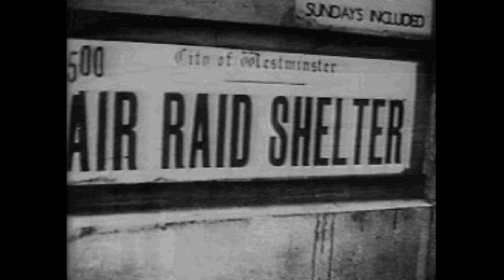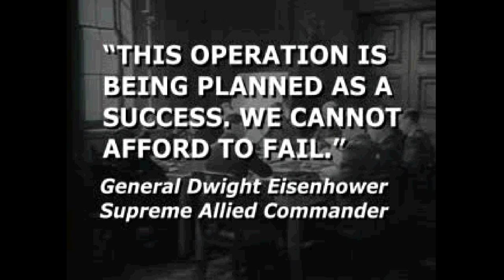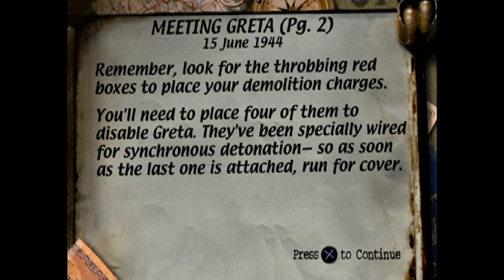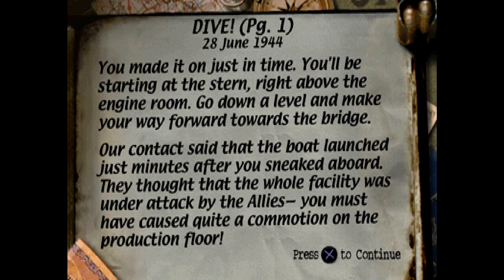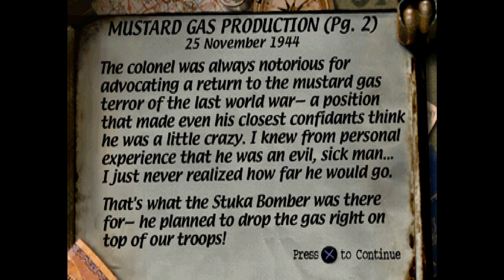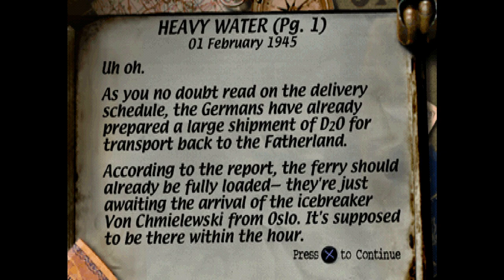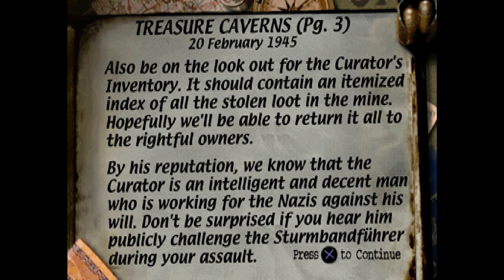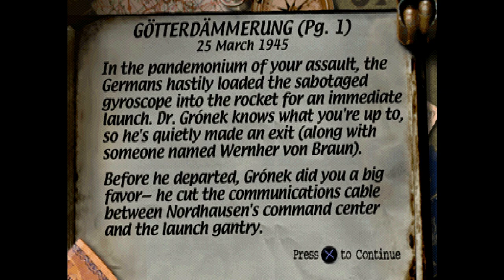Medal of Honor (PS1) Full Playthrough (No Commentary)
My Complete Playthrough of Medal of Honor on PS1! (Emulated on Duckstation)

0:00 Intro
Rescue the G3 Officer (June 12, 1944)
5:35 Level 1 - Find the Downed Plane
20:37 Level 2 - Search the Town
33:28 Level 3 - Sewer Chase
Destroy the Mighty Railgun Greta (June 15, 1944)
46:47 Level 4 - Sneak Into Railstation
56:12 Level 5 - Find the Gift Package
1:04:28 Level 6 - Rail Canyon
1:16:20 Level 7 - Meeting Greta
Scuttle Das Boot U-4901 (June 23-28, 1944)
1:23:31 Level 8 - Escape the Wolfram
1:37:54 Level 9 - The Rooftops of Dachsmag
1:47:49 Level 10 - The Hunter's Den
1:58:08 Level 11 - Dive!
Attack Impenetrable Fort Schmerzen (November 25, 1944)
2:06:42 Level 12 - The Siegfried Forest
2:31:14 Level 13 - Officer's Quarters
2:43:46 Level 14 - Mustard Gas Production
Sabotage the Rjukan Hydro Plant (February 1, 1945)
2:54:30 Level 15 - The Roaring Penstocks
3:05:23 Level 16 - Generators of Destruction
3:13:19 Level 17 - Betrayal in the Telemark
3:26:16 Level 18 - Heavy Water
Capture the Secret German Treasure (February 20, 1945)
3:36:51 Level 19 - Mountain Pass
3:47:02 Level 20 - Merker's Upper Mine
3:55:00 Level 21 - Treasure Caverns
Escape from the V2 Rocket Plant (March 25, 1945)
4:17:55 Level 22 - Buzz Bomb Assembly
4:29:04 Level 23 - Vengeance Production
4:41:35 Level 24 - Götterdämmerung
4:49:40 Ending

Medal of Honor is a 1999 first-person shooter video game, developed by DreamWorks Interactive and published by Electronic Arts for PlayStation. It is the first installment in the Medal of Honor video game series. The story was created by film director and producer Steven Spielberg

In Medal of Honor, the player takes the role of the fictional Lieutenant Jimmy Patterson, a former C-47 Skytrain pilot in the Air Transport Command who was later recruited to the OSS.

The game takes place near the end of World War II (mid 1944-mid 1945). The goal of the game is to complete various Office of Strategic Services (OSS) missions, such as rescuing an American pilot, going undercover to board and destroy a U-boat, recovering stolen art work, and sabotaging the Nazi war effort.

The game includes a split screen deathmatch mode, pitting two players against each other in various maps. Players can unlock several secret characters after completing the game or through cheat codes, including notable historical figures such as Filipino patriot José Rizal and playwright William Shakespeare, as well as outlandish characters such as a German Shepherd and a dinosaur.